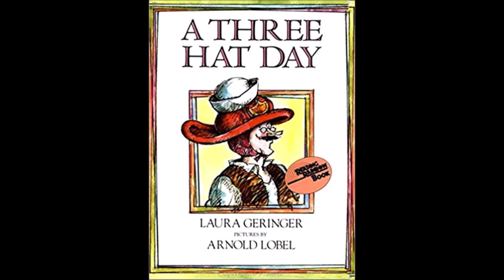A Three Hat Day by Bass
A hat collector is having a very bad day until he meets his true love in the hat section of the department store.